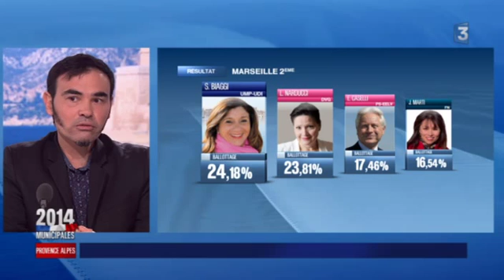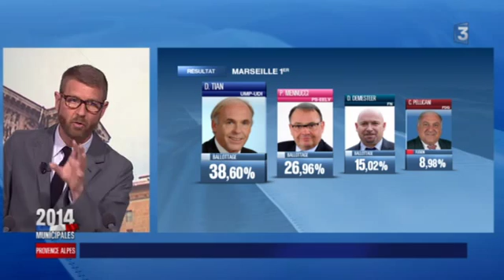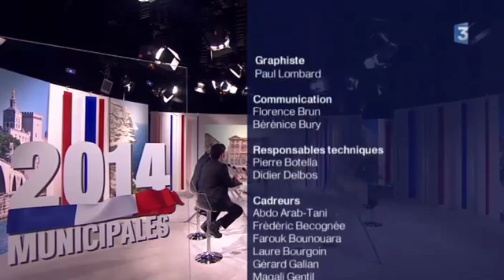Les enjeux du scrutin à Marseille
Revoir l'émission spéciale du jeudi 27 mars
A trois jours du second tour des élections municipales, une émission exceptionnelle d'une heure, pour analyser les enjeux du scrutin à Marseille.
Thierry Bezer, Olivier Mazerolle (La Provence), Gilles Rof (Le Monde) et Jean-Laurent Bernard (France Bleu Provence) reviendront sur le 1er tour et ses surprises, les alliances nouées, les nouveaux enjeux du second tour. Quels enseignements peut-on en tirer ? Quels secteurs pourraient basculer ?
Jean-Claude Gaudin - Stéphane Ravier - Patrick Mennucci sont interviewés depuis leur permanence.